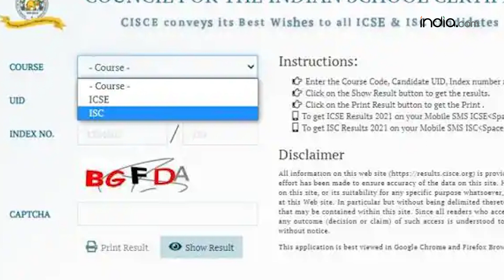ICSE Result Class 10th-12th 2023 Declared: आ गया ICSE 10th-12th का रिजल्ट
CISCE Result 2023: काउंसिल फॉर इंडियन स्कूल सर्टिफिकेट एग्जामिनेशन यानि कि CISCE बोर्ड ने आज ICSE कक्षा 10वीं और ISC कक्षा 12वीं का रिजल्ट जारी कर दिया है. कक्षा 10वीं में 98.94% और ISC में 96.93% छात्र पास हुए हैं. स्टूडेंट्स CISCE की आधिकारिक वेबसाइट cisce.org और results.cisce.in पर अपना बोर्ड रिजल्ट चेक कर सकते हैं. देखें वीडियो